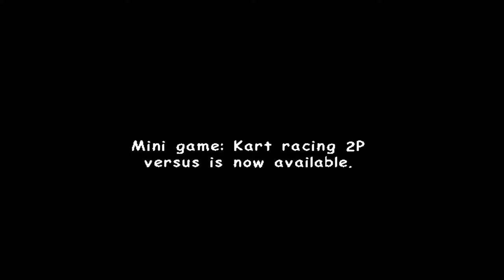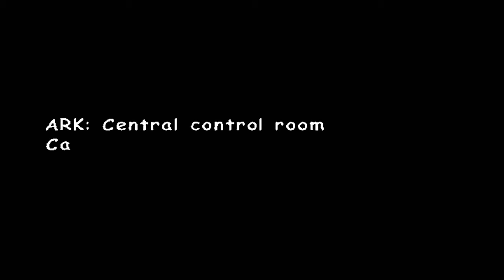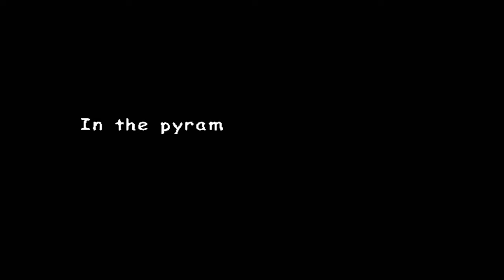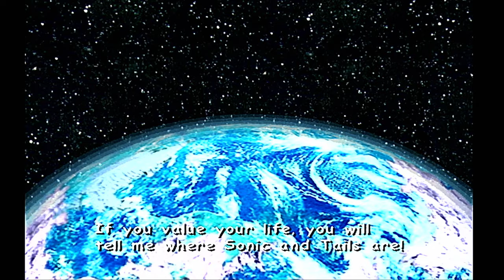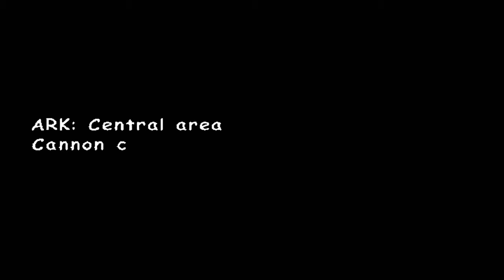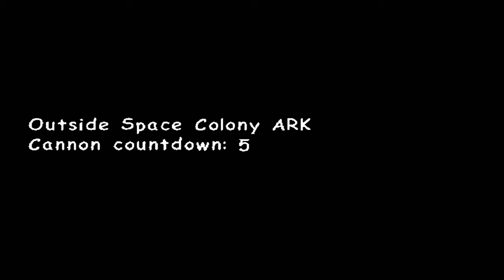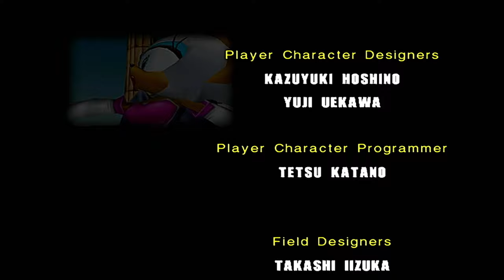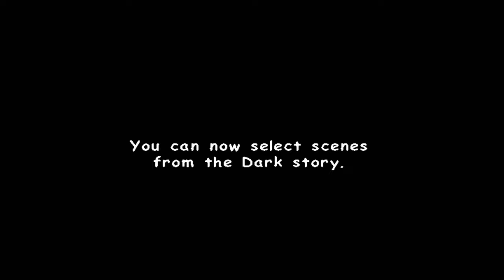Sonic Adventure 2: Battle (UHD60/GameCube/SD2SP2) (4): Rest of Dark Story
And by that, I mean the entirety of the Dark Story.

Played on a real GameCube, though the ISO was loaded through a micro SD card from SD2SP2 and Swiss v0.5r1047, set to emulate the read speed.